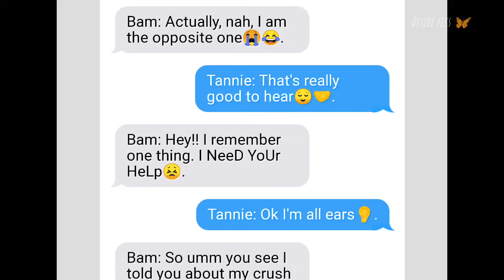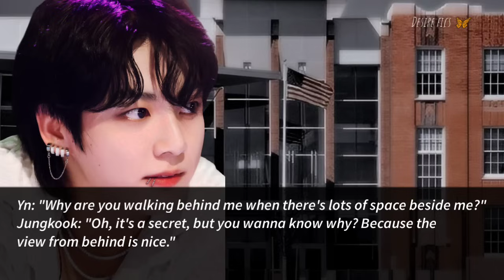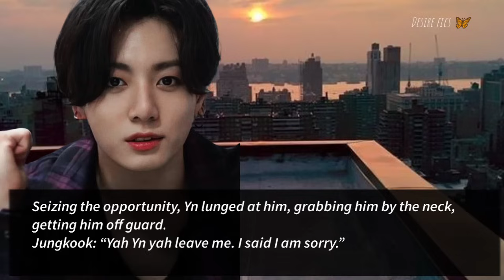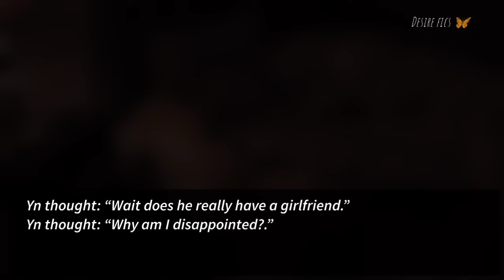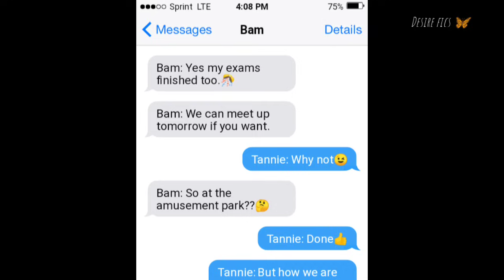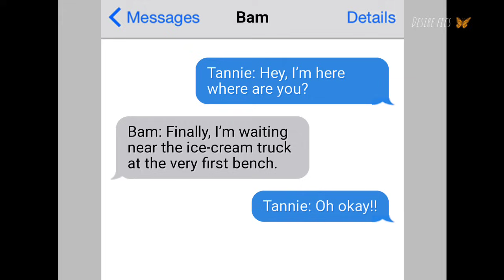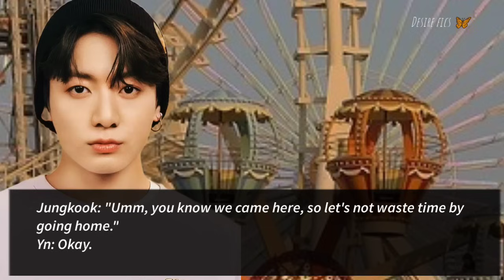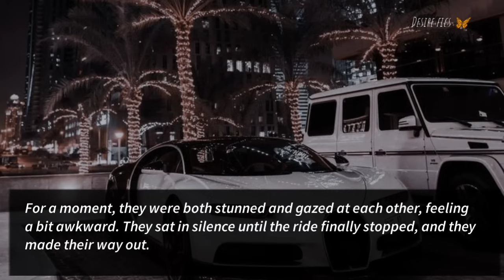When the school heartthrob is your bully || Jungkook ff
When the school heartthrob is your bully anfld your online best friend